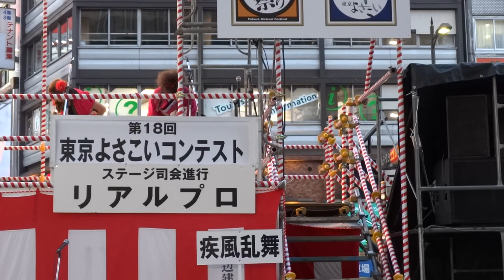疾風乱舞『雅爛漫』（準大賞（豊島区議会議長賞）受賞）／駅前メイン会場／第18回 東京よさこい 2017